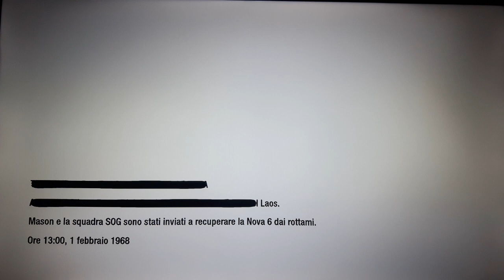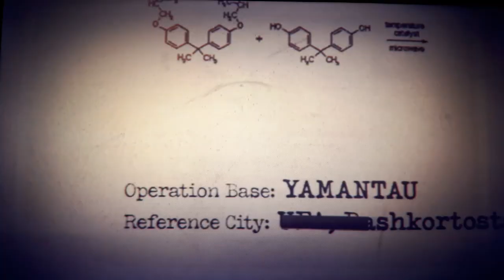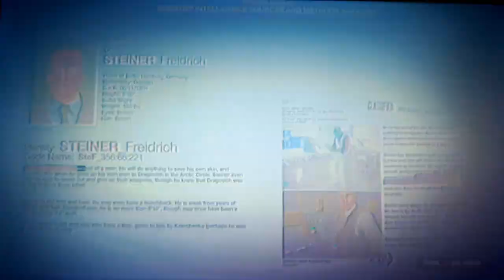CoD Black Ops (ITA) Ch.9 - Luogo dello schianto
In questo episodio: questa bagnarola non collabora, 'sti marines non collaborano e noi precipitiamo con la fusoliera di un aereo precipitato.